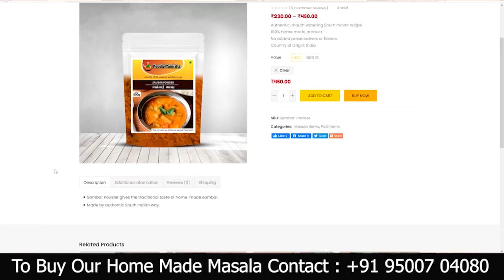வீட்டிலேயே ஈஸியாக Friedrice செய்யலாம் | Veg Friedrice By Foodie Tamizha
This Video Is About Veg Friedrice Preperation In Tamil.

Thankyou